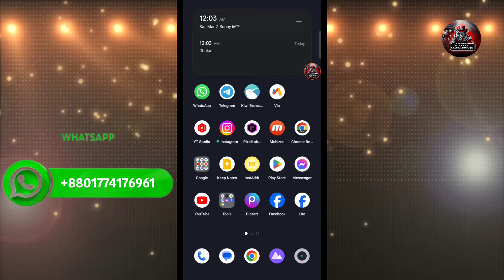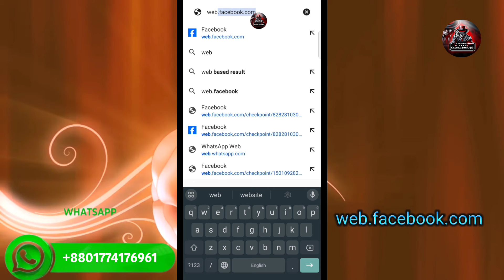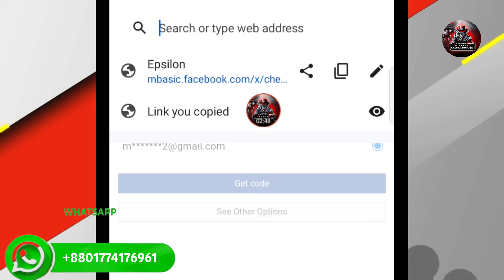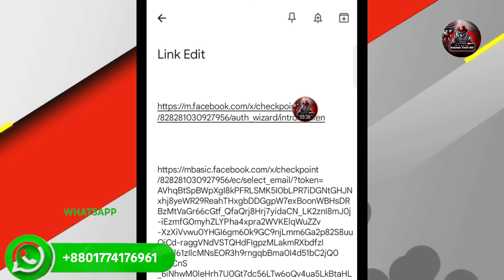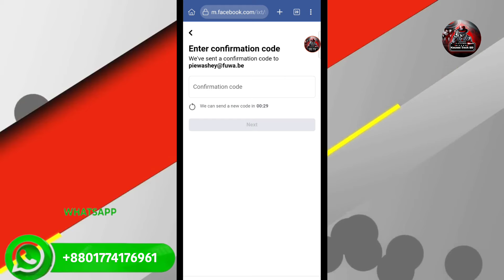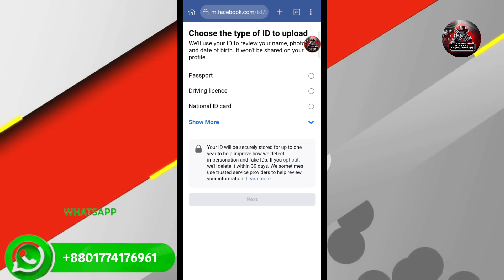How to Unlock Get Started Fb Account | Get Started Id Unlock With Link Edit | Confirm Your Identity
How to Unlock Get Started Facebook Account 2024  Get Started Id Unlock With Link Edit  Confirm Your Identity